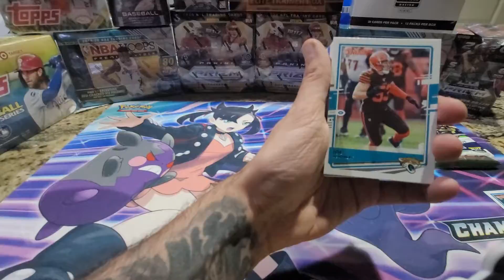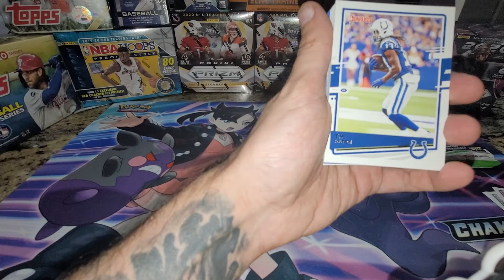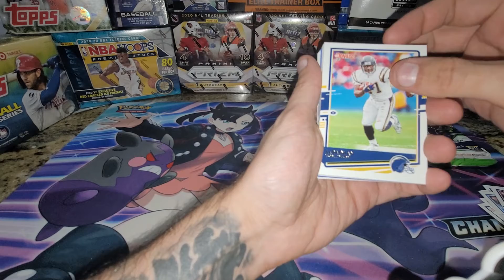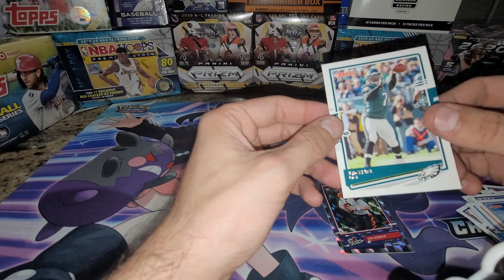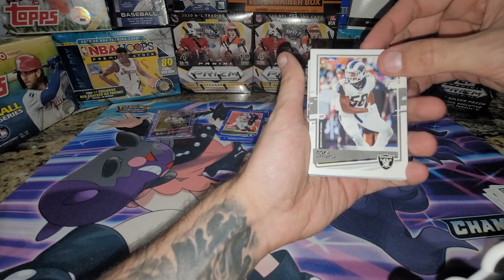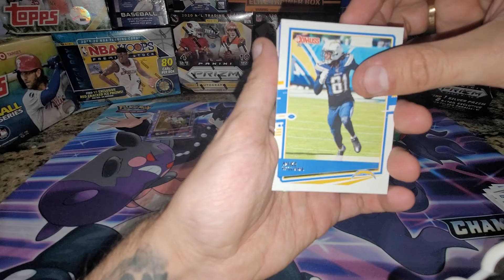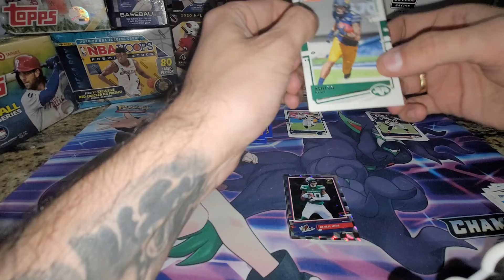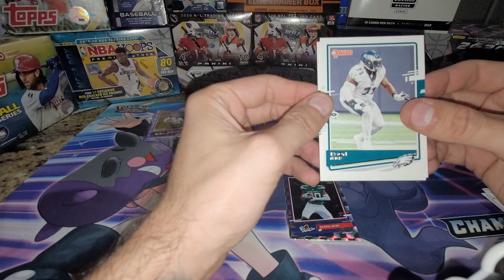2020 Donruss Fat Pack x2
2020 Donruss Fat Pack x2